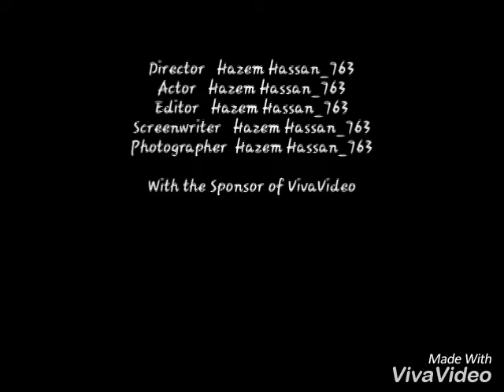Kareem benzema (the legend)